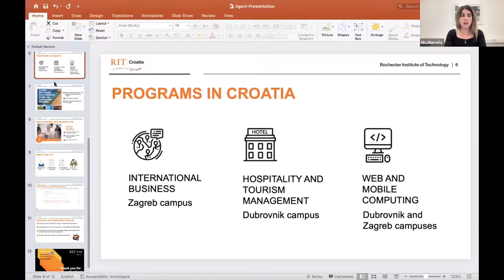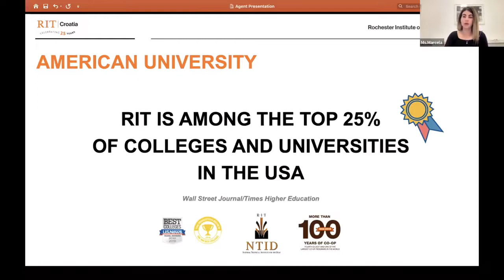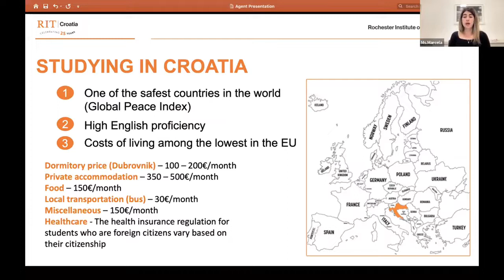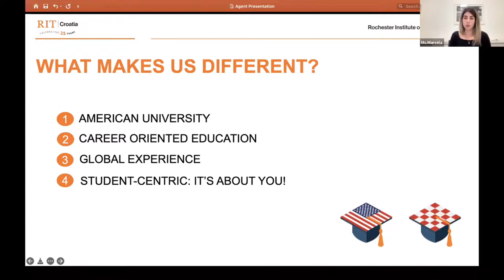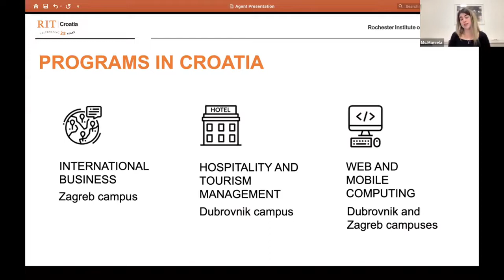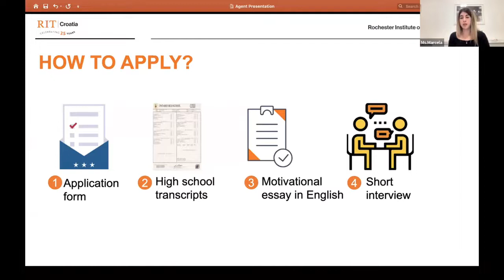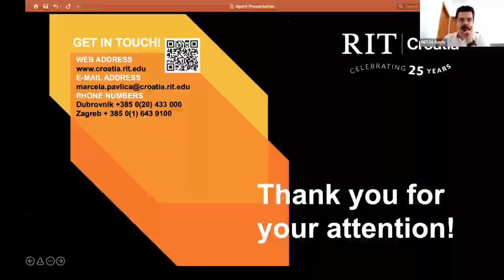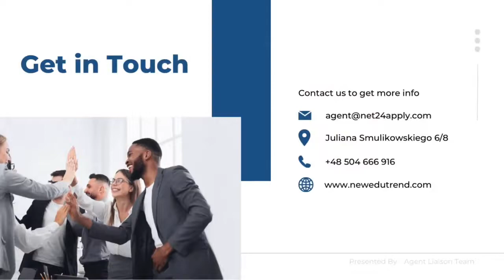Study in Croatia - RIT Croatia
Hosted by NET24 at NET Online Global Conference 2022
Speaker: Ms.Marcela Pavlica from RIT University Croatia

Croatia as a study destination in Europe